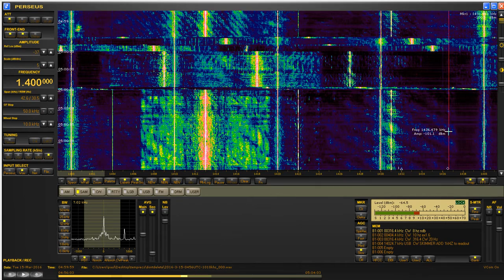1400kHz WOND Pleasantville NJ. Received in Scotland